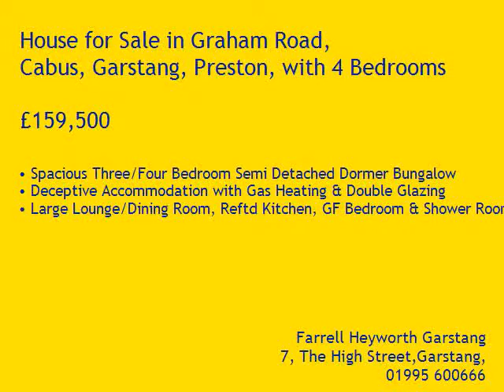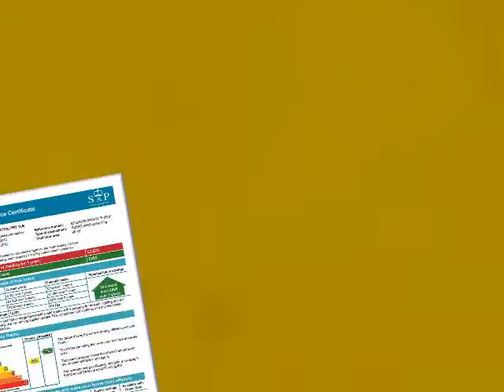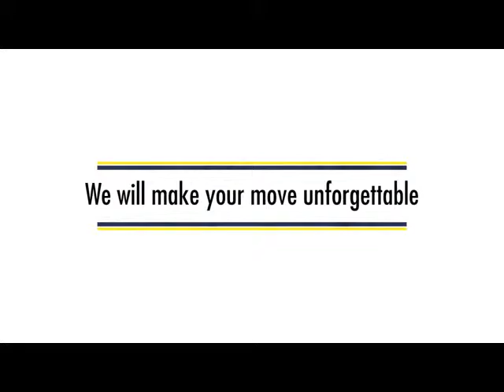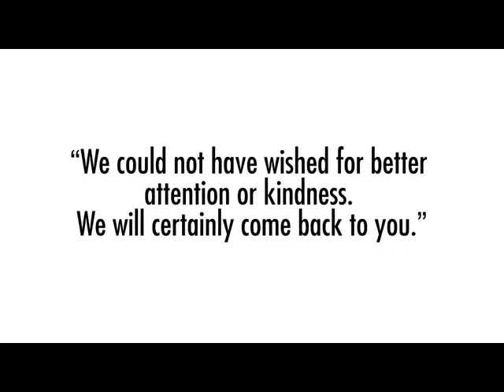Property Tour Graham Road, PR3 1LB (71699)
Spacious Three/Four Bedroom Semi Detached Dormer Bungalow
Deceptive Accommodation with Gas Heating & Double Glazing
Large Lounge/Dining Room, Reftd Kitchen, GF Bedroom & Shower Room